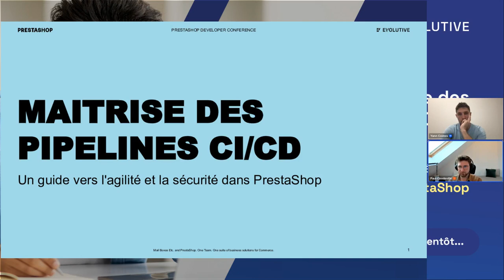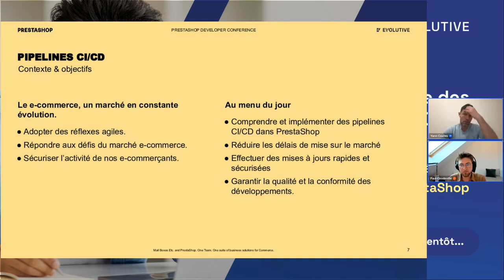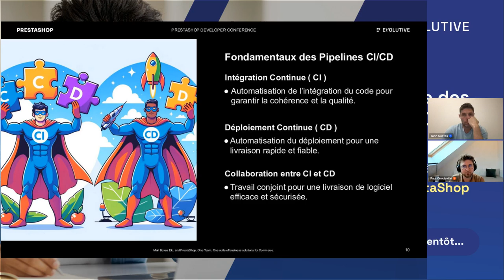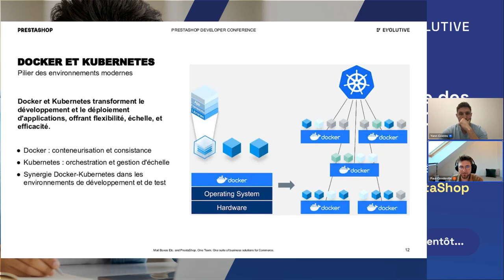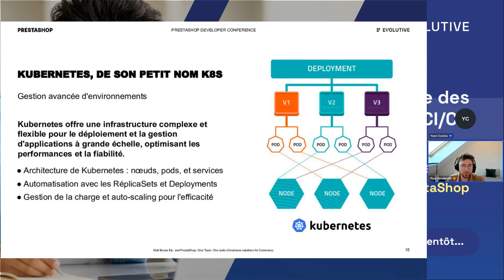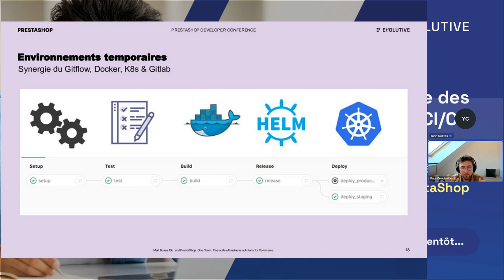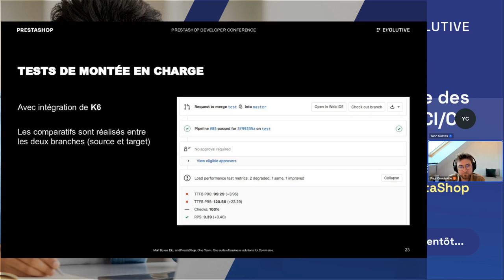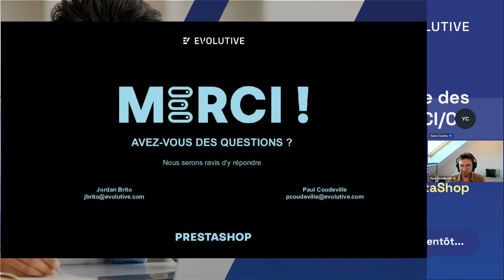Maîtrise des pipelines CI/CD sur PrestaShop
Maîtrise des pipelines CI/CD : un guide vers l'agilité et la sécurité dans PrestaShop. Jordan Brito et Paul Coudeville nous présentent l'approche d'Evolutive et son équipe dans le développement agile et l'intégration continue de projets sur PrestaShop.